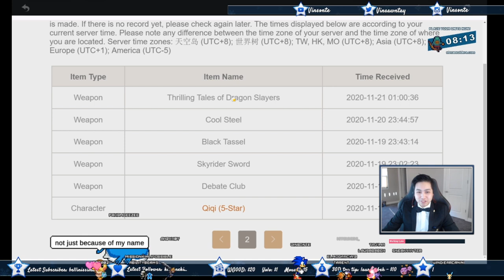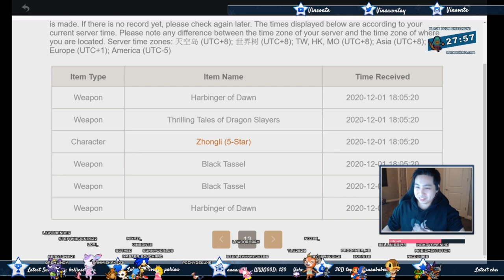DOWN TO THE WIRE PULLS FOR C1 ZHONGLI - Gentry of Hermitage Banner Pulls - Genshin Impact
Geo Main Here! Built Geo MC, Noelle, and Ningguang!